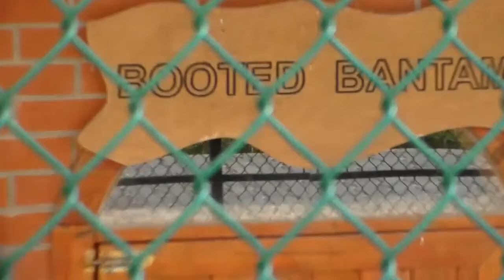Holidays in Turkey 2014: Ankara (part 1)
This time i`m in a different city in same country so maybe you will see this city for the first time, i hope you will enjoy it.

Steam: EBlueProductions
Origin: EBlueProductions
Xbox Live: EBluePRO